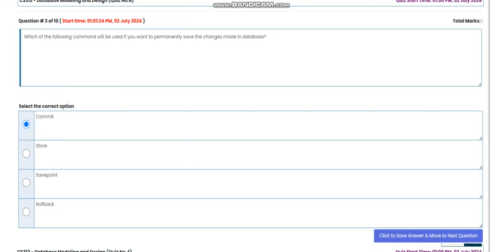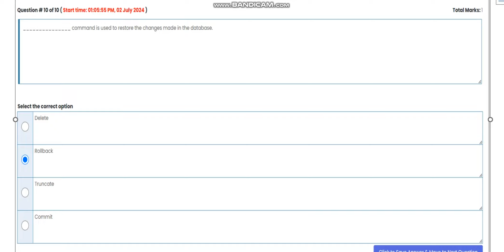CS312 Database Modeling & Design Quiz 4 Spring 2024 Virtual University of Pakistan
CS312 Database Modeling & Design Quiz 4 Spring 2024

🔰 Complete LMS handling
🔰 Quiz
🔰 Assignments
🔰 GDBs